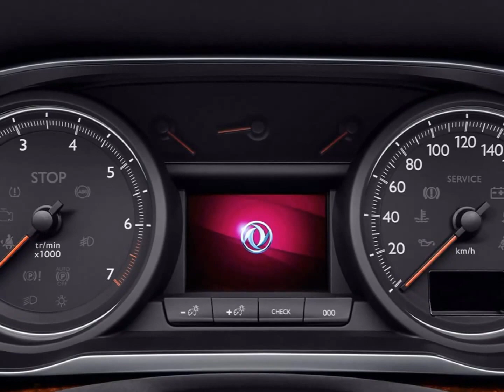2016 Dongfeng Aeolus A9